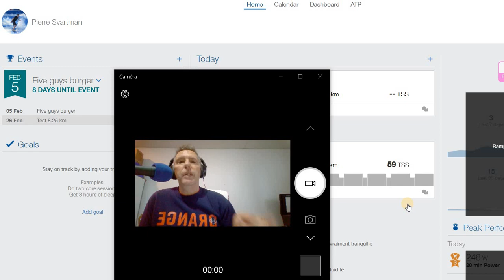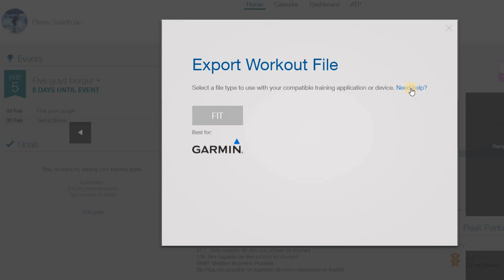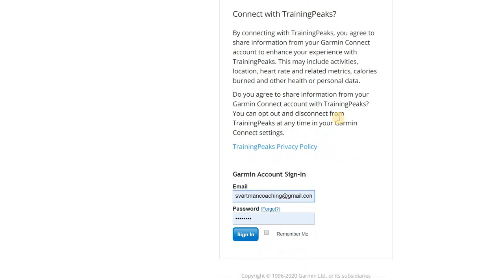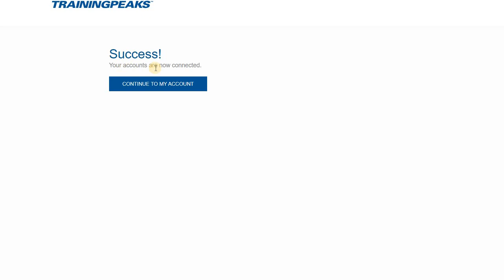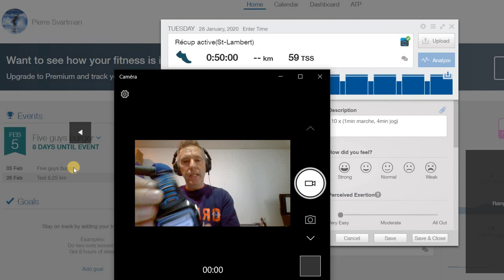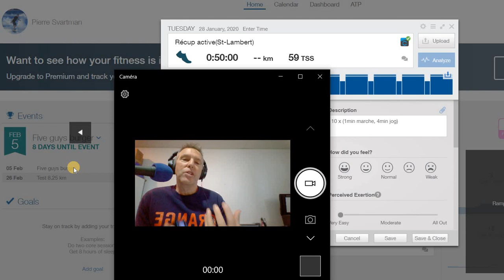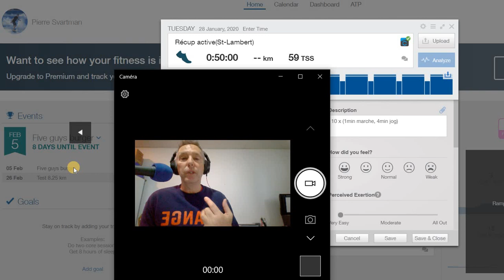Connectez Training Peaks à Garmin Connect!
Avoir vos entraînements dans votre montre Garmin avant de les faire!!